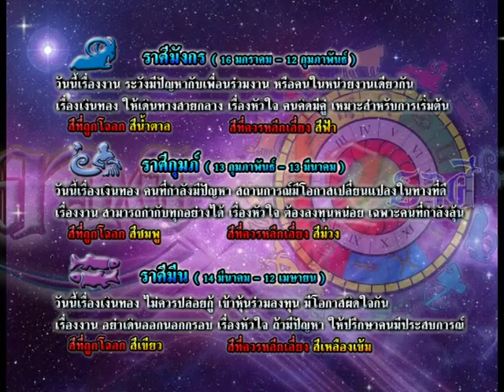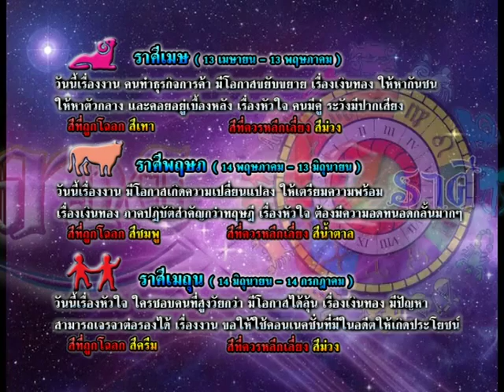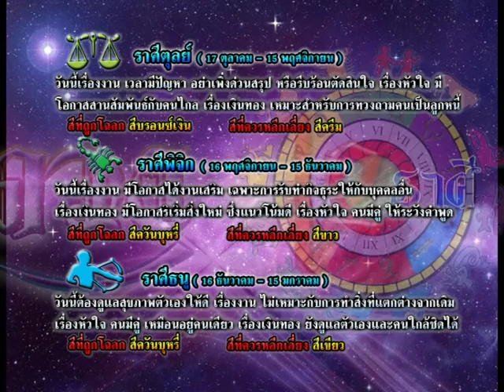รายการเปิดดวง 12 ราศี | 23/07/58 | EP 3/4